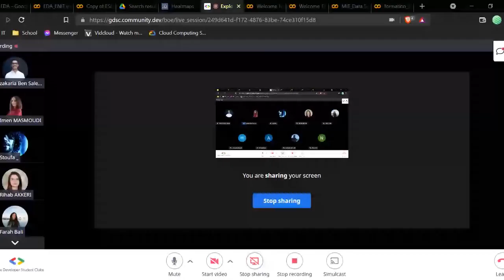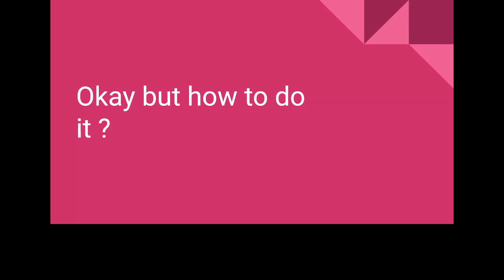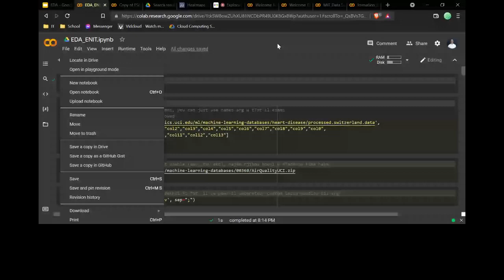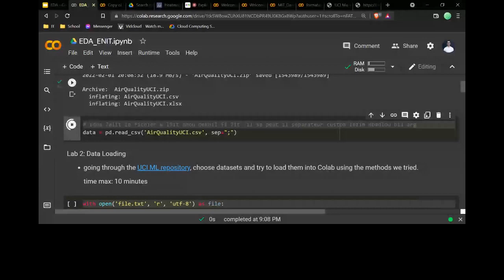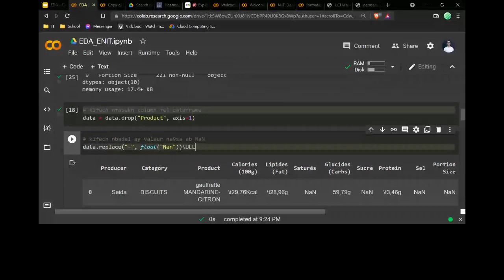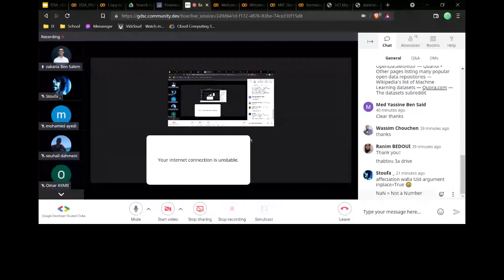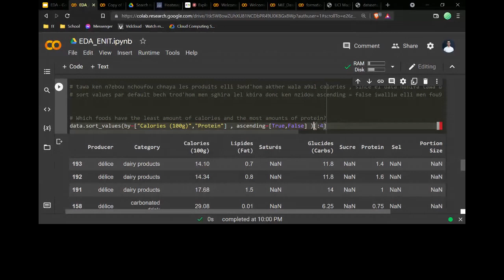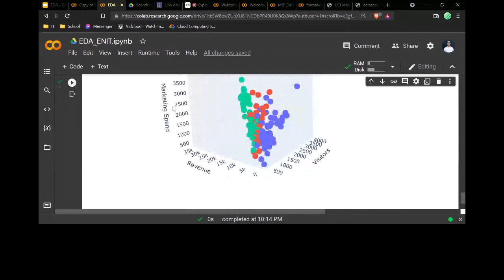Exploratory Data Analysis